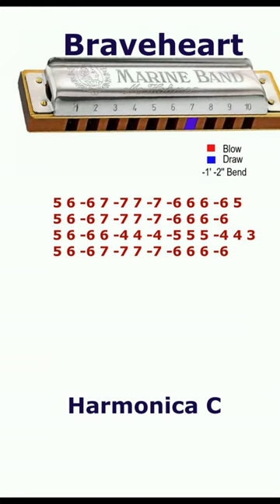Braveheart in ditonic harmonica C + tabs